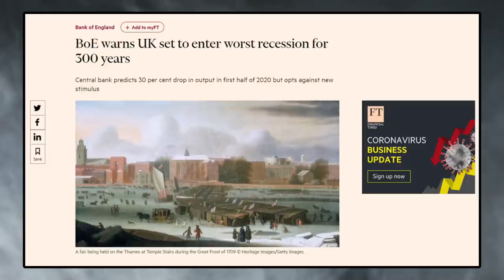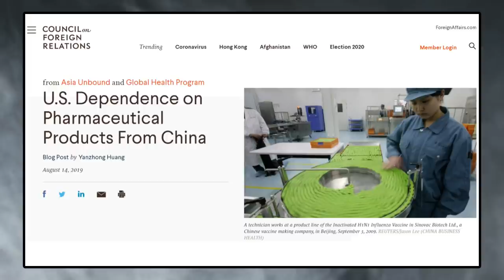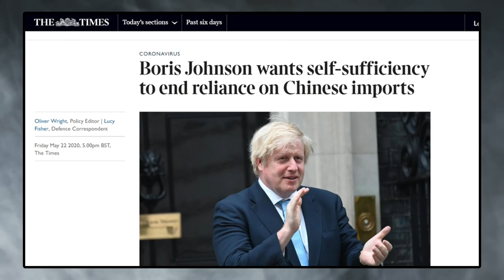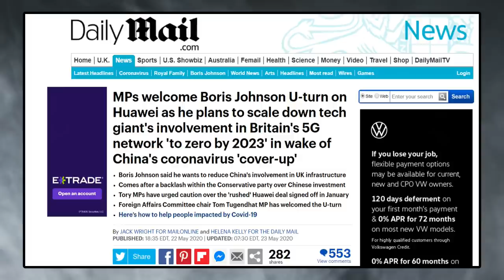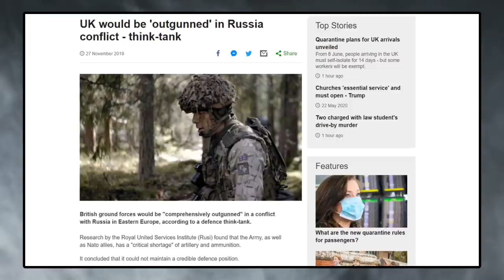What Should the Free World Do About China?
The cover-up of COVID-19 is the latest ruse in a long line of deception and thuggery perpetrated by the Chinese Communist Party against their people and the world. How should the West respond?